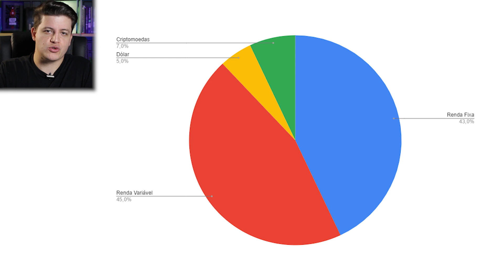MERCADO DE CRIPTOMOEDAS - Descubra onde eu vou investir em 2022.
30 Minutos com a nossa equipe de investimentos, para alinharmos uma estratégia vencedora, faria sentido para você?

Sua chance de avaliar seus objetivos financeiros, riscos e possibilidades de investimento para investir com mais confiança e maximizar seus ganhos. Toque no link acima para ter a possibilidade de participar de uma consultoria gratuita com a nossa equipe!

Eleições, novas variantes do coronavírus, 2022 será um ano de muitas incertezas no mercado financeiro.

Se olharmos para trás e analisarmos anos políticos sempre trazem mais incerteza ainda.

Com esse cenário, muitos investidores se perguntam o que fazer com seus investimentos em 2022, especialmente no mercado de criptomoedas que oscila bastante no curto prazo.

Portanto, neste vídeo vou explicar como tudo isso pode afetar seus investimentos, e ainda vou mostrar como estará distribuída a minha carteira de investimentos em 2022.

Se você tem alguma dúvida, deixe nos comentários que vou responder TODAS!